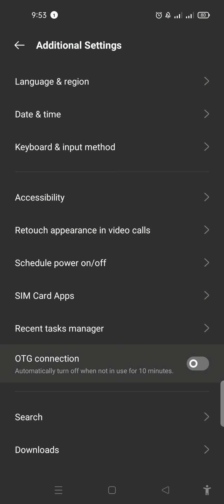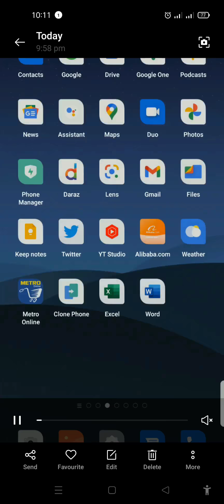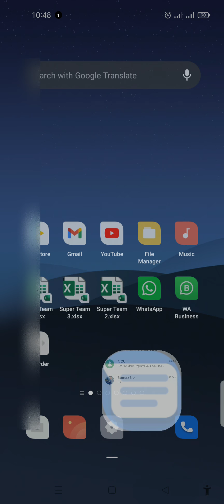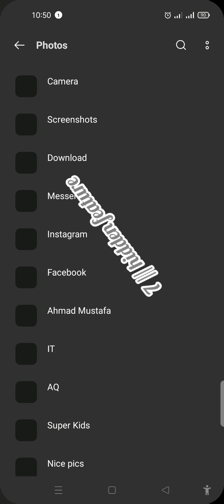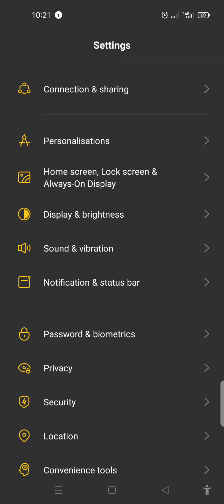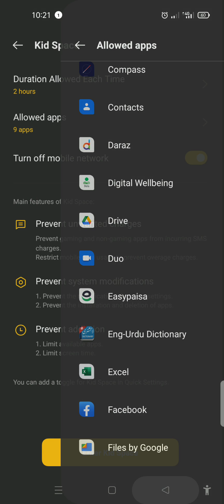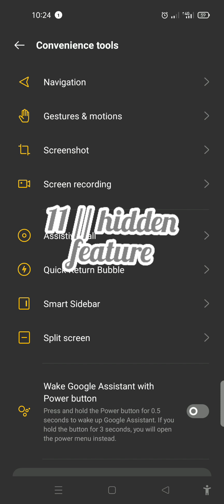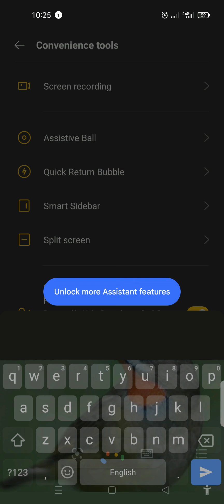Part 1/ 10+ hidden feature in oppo F19 , F19 pro ,F19 pro+📲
Today i am sharing with you 10+ hidden feature in oppo F19 pro.

Following me..

Webtalk id.